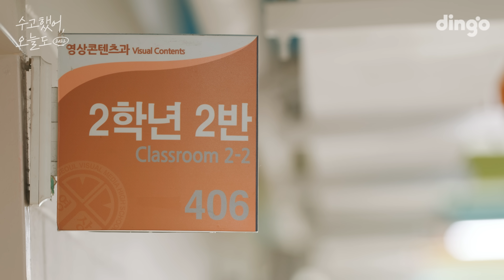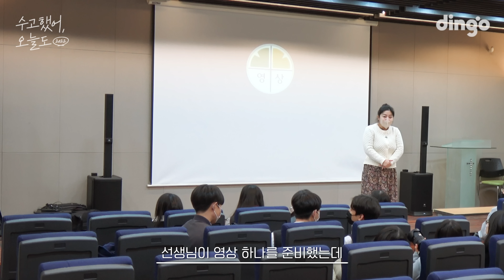[SUB]좋아하는 아이돌이 우리 학교에 찾아온다면? NCTDREAM | 수고했어 오늘도 2022 크리스마스선물 🎁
시즈니들의 학교에 드림의 등장이라…
크리스마스에 찾아온 세 명의 산타🧑‍🎄

캔디보다 달달하고 털장갑보다 따뜻한 NCT DREAM
이런 산타라면... 저는 오늘부터…
산타의 존재를 다시 믿기로 했습니다… 드멘…🙏

선물처럼 찾아온 엔시티 드림, 그리고 수고했어 오늘도와 함께
미리 메리 크리스마스🎄

※ 출연진에 대한 비방, 인신공격성 댓글은 삭제 조치 될 수 있습니다.

📍타임라인

00:00 인트로
00:10 오늘의 주인공
01:19 산타 드림이들 등장
02:24 초특급 서프라이즈 만남
03:43 박지성 대유죄 모먼트
04:08 크리스마스 선물🎁
05:08 꿈⭐️은 이루어진다 소원 타임
06:43 고막 녹이는 황런쥔
07:17 학생들에게 전하는 편지
08:44 눈물좔좔 사랑가득 포옹
10:10 마무리 인사
10:43 캔디 챌린지

📍수고했어 오늘도 사연 모집

(2) 아래 신청서를 통해 [수고했어 오늘도 일반인 주인공]이 될 누군가의 사연을 접수해주세요!
* 선정자에 한해 개별 연락 드릴 예정이며 사연은 상시 모집합니다

세상에 더 좋은 이야기를 전하기 위해,
딩고 스토리에 더 많은 이야기를 들려주세요👂

좋아요, 댓글, 라이크 해주세요⭐️